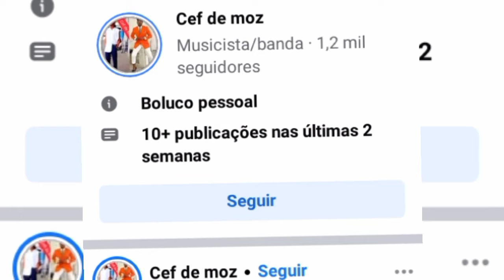Ele vendeu seu carro pra conhecer CEF TANZY de Moz pra Angola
Esse Jovem vendeu seu Carro para comprar passagem para ir ver seu ídolo CefTanzy em Angola ele se considera o maior fã do cantor CEFTANZY em Moçambique, tanto que sua maneira de vestir é totalmente inspirada nele, você vai se surpreender com essa emocionante história.